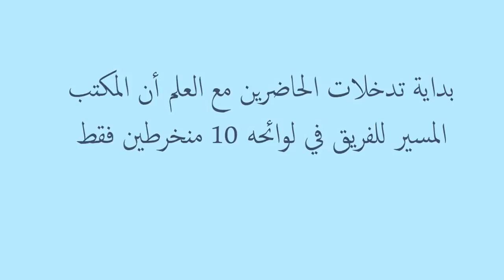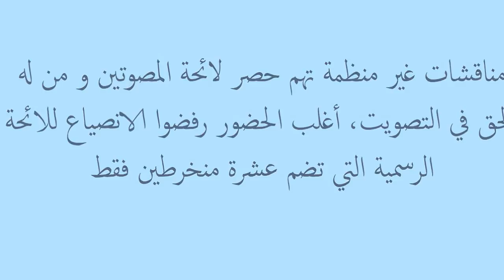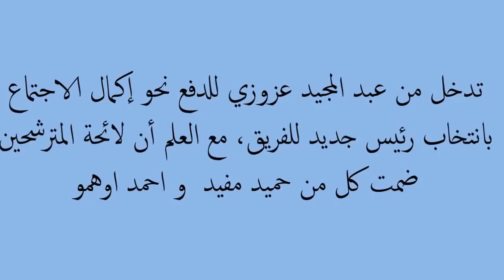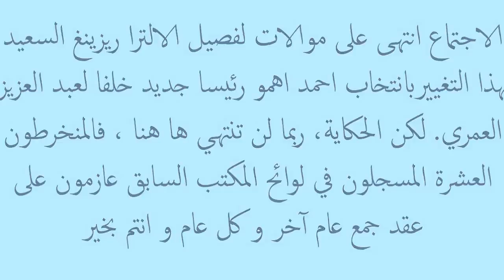الجمع العام الاستثنائي لفريق امل تيزنيت لكرة القدم بجميع تفاصيله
فيديو يصور جميع اللحظات التي مر منها الجمع العام الاستثنائي الذي انعقد بقاعة الشيخ ماء العينين بدار الشباب المقاومة تيزنيت، تحت إشراف اللجنة المؤقتة لتسيير شؤون الفريق تحت رئاسة حسن الشرقاوي . الاجتماع انعقد بتاريخ 2013/09/19 ، و أسفر عن انتخاب احمد اوهمو رئيس جديدا للفريق.